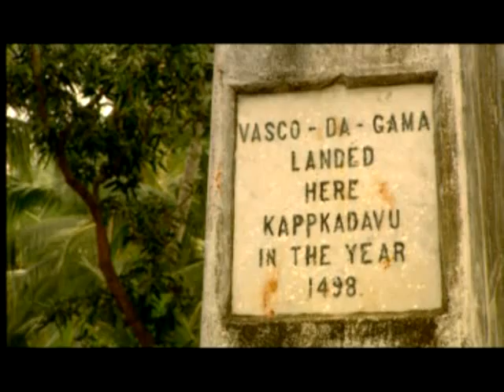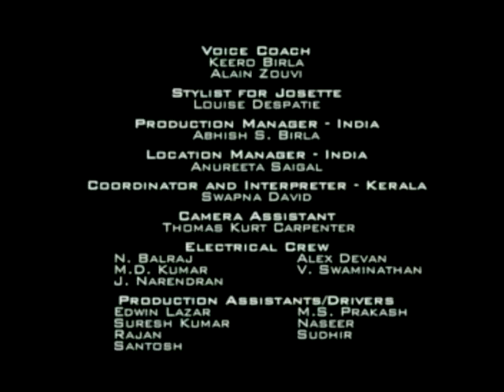Смертельные искусства. Каларипаятту / Deadly arts. Kalaripayattu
Каларипаяту Древнее искусство с двумя противоположными началами: заживление и нанесение ран.